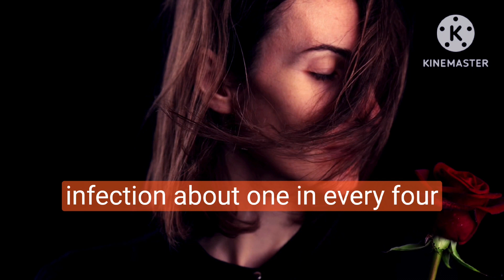I'll effect of valentine 💝 day !The truth you don’t know about America 🇺🇸!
valentine's day